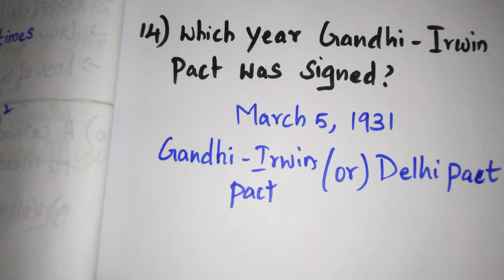tnpsc repeated questions no 14 / Gandhi - Irwin pact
this video contains tnpsc repeated questions no 14